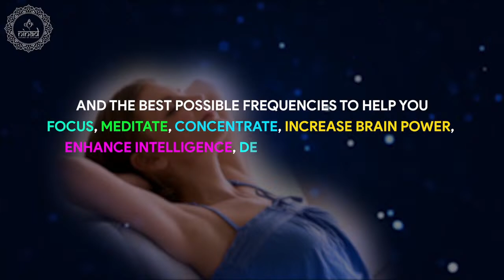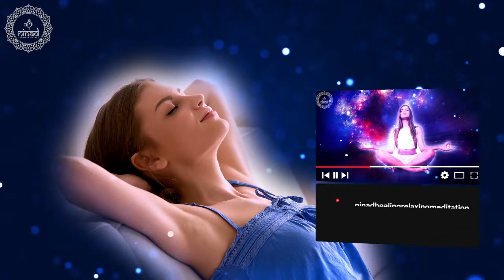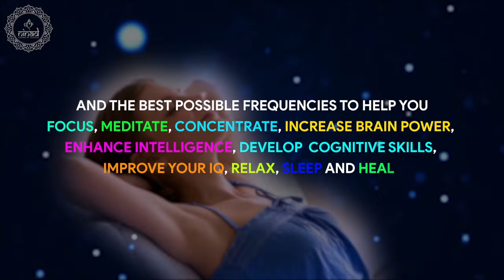Cure Your Sleep Jerks | Breathing Music to Help You Relax | Help The Body Ease and Reduce Stress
Listening this breathing music helps you relax, eases body to reduce stress and provide healing energy vibration to cure your sleep jerks.

Original Track Name:- Help The Body Ease and Reduce Stress